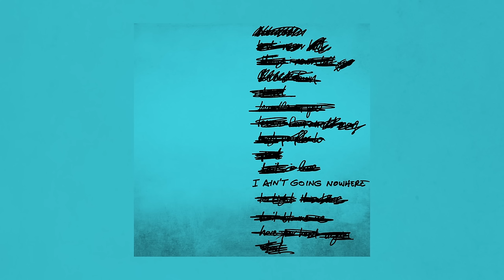Parker McCollum - I Ain't Going Nowhere (Official Audio)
The official audio of Parker McCollum's "I Ain't Going Nowhere".

Music video by Parker McCollum performing I Ain't Going Nowhere (Audio).